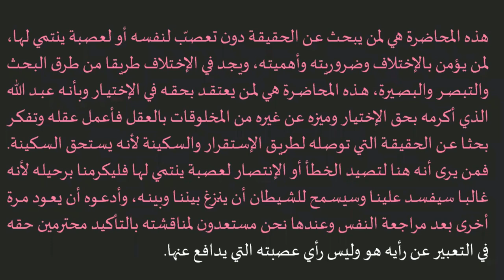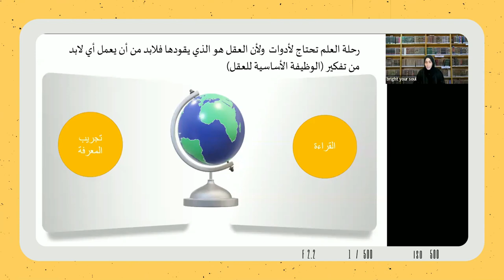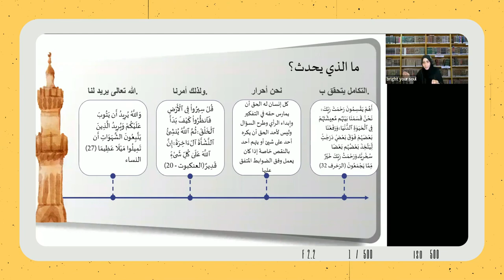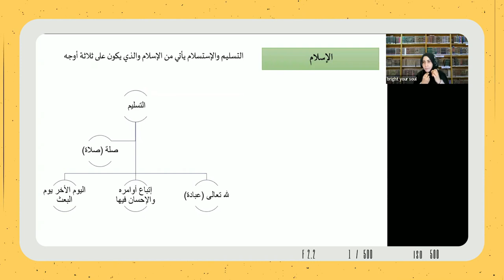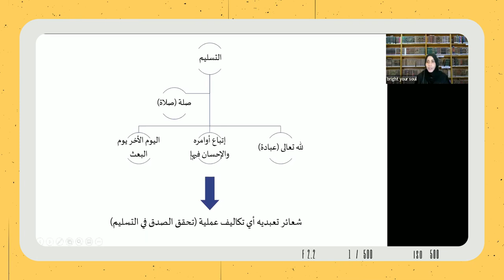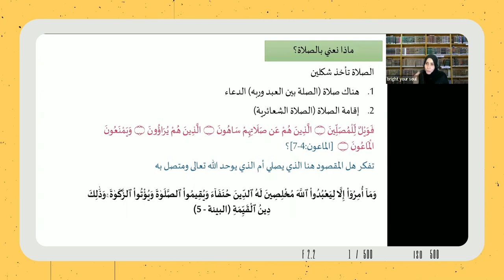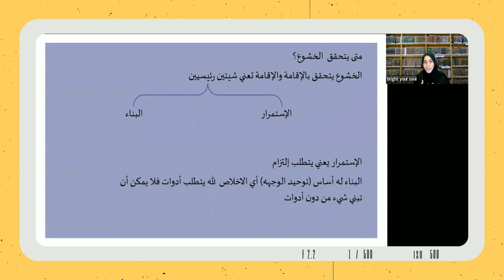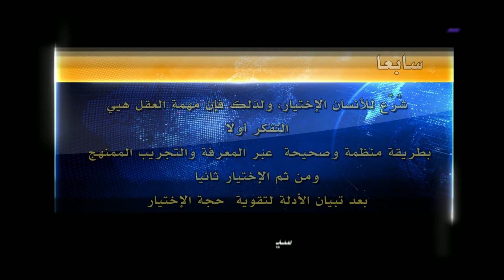سيكولوجية الصلاة الإجابة على أغلب الأسئلة المرتبطة بالصلاة- التفصيل الزمني للمحاضرة أسفل الفيديو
البرنامج الزمني للمحاضرة
00:00:15- 00:01:09 تنبيه
00:01:09- 00:06:15 المقدمة
00:10:34-00:27:03 بداية الرحلة
00:27:14:18 – 00:50:18 رحلة العلم والتفكر
00:50:18- 01:01:33 المؤامرة
01:05:54-01:13:04 أولا المنهج المتبع
01:13:04- 02:37:29 ثانيا: لماذا نصلي
02:37:29- 02:42:31 ثالثا: ماذا نعني بالصلاة؟
02:42:31- 02:54:54 رابعا: كيف نصلي؟
02:54:54- 03:06:46  سر الخشوع
03:06:46- 03:42:17 خطوات الخشوع
03:42:17- 03:44:21 الخلاصة

ملخص المحاضرة يمكنكم تحميله من هنا

جديدنا
للإشتراك في دورة لباس التقوى وتفاصيلها من هنا

الحسابات والمواقع